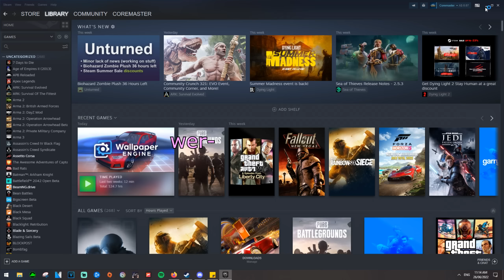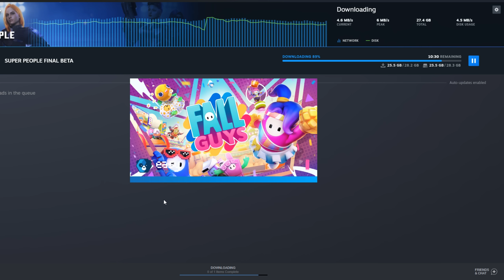There's more than one way to win at Fall Guys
going pro in fall guys

Follow DeSinc if you have not already?